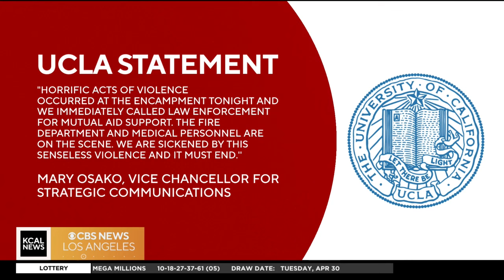Police presence increases on UCLA campus following protests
Multiple agencies including the LAPD, LASD and CHP have been on alert on campus since early this morning, after Mayor Bass the UCLA Chancellor requested their presence. They arrived early this morning in riot gear and armed with batons and zip ties. It is unclear what, if any of the next police activity will be.